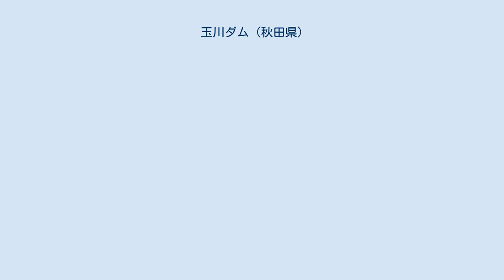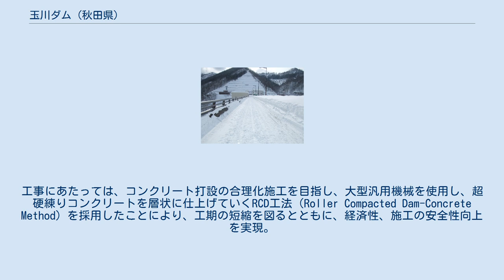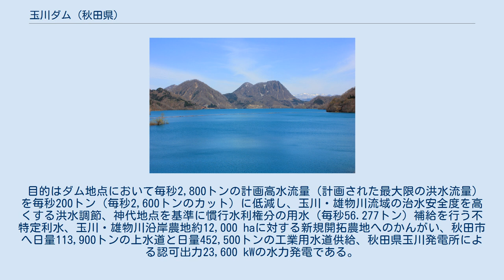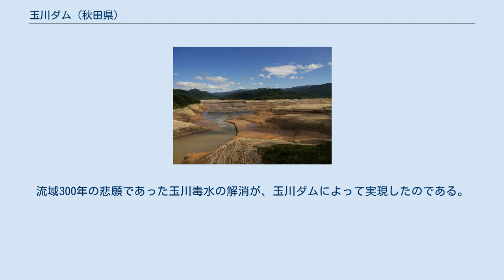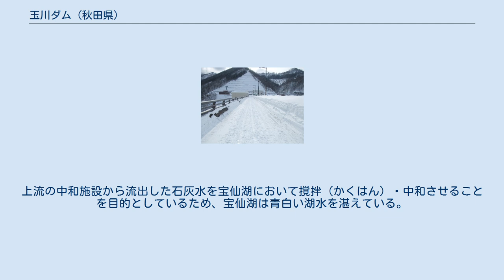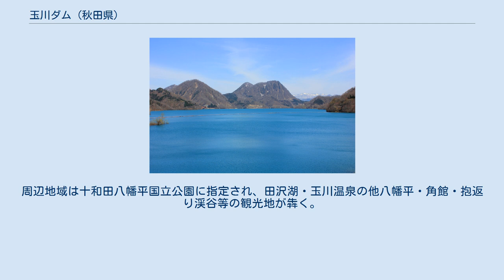玉川ダム (秋田県)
玉川ダム（たまがわダム）は秋田県仙北市、一級河川・雄物川水系玉川に建設されたダムである。
 国土交通省東北地方整備局が管理する国土交通省直轄ダムで、高さ100.0メートルの重力式コンクリートダムである。
雄物川水系に建設されたダムの中では最大規模のダムであり、玉川・雄物川の治水と秋田市や秋田平野への利水、そして玉川の水質改善（河川水の中性化）を目的とした特定多目的ダムである。
ダムによって形成された人造湖は宝仙湖（ほうせんこ）と命名された。
 玉川は雄物川水系においては皆瀬川・成瀬川・役内川と共に「雄物川四大河川」と呼ばれる主要な支流である。
八幡平付近を水源とし、玉川温泉を経てダム地点を通過、日本一深い湖・田沢湖の東側を概ね南向きに流れる。
その後抱返り渓谷などの景勝地を形成し、桜並木で有名な角館付近で檜木内川を合わせる。
その後は南西に流路を変え、大曲市付近で雄物川へと合流、日本海に注ぐ。
ダムは玉川の最上流部に建設された。
 ダムの名称は河川名から、貯水池の名称は水没した地域が「宝仙平」と呼ばれていたことからそれぞれ命名されている。
なお、完成当時の所在自治体は仙北郡田沢湖町であったが、平成の大合併により周辺自治体と合併して仙北市となっている。
 1935年（昭和10年）より内務省主導で施行された「河水統制事業」は玉川も対象となった。
戦争による中断の後1950年（昭和25年）の国土総合開発法の施行に伴い雄物川水系は「阿仁田沢特定地域総合開発計画」の対象となり、河川総合開発事業が実施された。
雄物川本川にはダム建設の適地が無く、支流にダムを建設し治水・利水を図ろうとした。
 建設省東北地方建設局は玉川を始め皆瀬川とその支流の成瀬川、および役内川に多目的ダムを建設する計画を立てた。
玉川に鎧畑（よろいばた）ダム、皆瀬川に皆瀬ダム、成瀬川に肴沢（さかなざわ）ダム、役内川に川井ダムをそれぞれ建設して雄物川の治水安全度を向上させようという計画であった。
鎧畑ダムは1957年（昭和32年）に、皆瀬ダムは1963年（昭和38年）にそれぞれ完成したが肴沢ダムは早々に計画が立ち消え、川井ダムも1960年代半ばには計画が消滅し四大河川にダムを建設する計画は不完全なまま終了した。
鎧畑・皆瀬の両ダムは完成後秋田県に管理が移され、建設省による河川改修は堤防整備などに重点が置かれていた。
 だがその後も治水計画上問題となる洪水が起き、さらに秋田港を中心とする秋田市の日本海沿岸地域が新産業都市の指定を受けたこと、流域市町村の人口増加などによる水需要の増加、流域農地の急速な拡大や合理化による収穫高の増大などがあり、治水のみならず利水の面においてもさらなる河川開発が要望されるようになった。
鎧畑ダムは洪水調節と水力発電の目的しかなく、新たなる水源確保に迫られたことから鎧畑ダムの上流・宝仙台地点に大規模な多目的ダムを建設する計画を立て、1973年（昭和48年）より「玉川総合開発事業」として特定多目的ダム法に基づき玉川ダムの建設に着手した。
 玉川発電所。
ダム直下に建設され秋田県営の水力発電所としては最大級。
 ダム建設に伴う水没世帯数は118戸（129世帯）に及ぶ事から補償交渉は難航し、水源地域対策特別措置法を1977年（昭和52年）適用した。
この結果1978年（昭和53年）には補償交渉が妥結し本体工事に着手した。
工事にあたっては、コンクリート打設の合理化施工を目指し、大型汎用機械を使用し、超硬練りコンクリートを層状に仕上げていくRCD工法（Roller Compacted Dam-Concrete Method）を採用したことにより、工期の短縮を図るとともに、経済性、施工の安全性向上を実現。
1990年（平成2年）に17年の歳月を費やして完成した。
 目的はダム地点において毎秒2,800トンの計画高水流量（計画された最大限の洪水流量）を毎秒200トン（毎秒2,600トンのカット）に低減し、玉川・雄物川流域の治水安全度を高くする洪水調節、神代地点を基準に慣行水利権分の用水（毎秒56.277トン）補給を行う不特定利水、玉川・雄物川沿岸農地約12,000 haに対する新規開拓農地へのかんがい、秋田市へ日量113,900トンの上水道と日量452,500トンの工業用水道供給、秋田県玉川発電所による認可出力23,600 kWの水力発電である。
 雄物川水系の河川総合開発事業は玉川（...